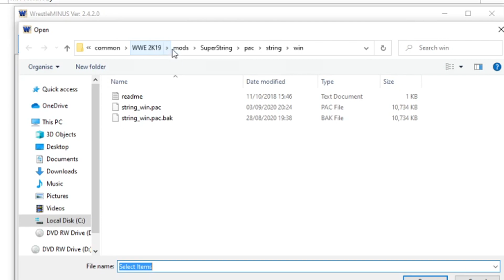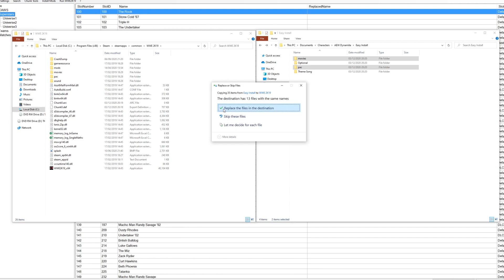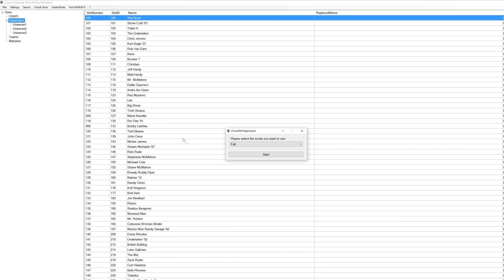How to install AEW Dynamite Arena and Graphics - WWE2K Mods - Modding Made Easy by A Flying Pig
A tutorial on how to install AEW Dynamite Arena and Graphics.